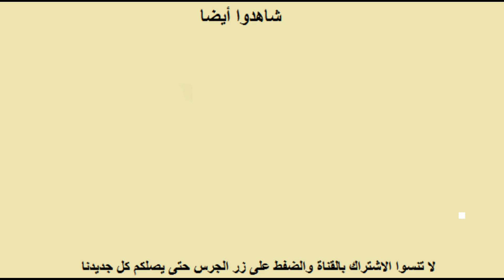كلوب ساندوتش المطاعم الأصلي (مدرسة - عمل - بيت )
المقادير
خبز توست أبيض أو الأسمر
شرائح صدر الدجاج
مرتديلا أو هام
جبنة من أي نوع
بيضة
طماطم
خس
مايونيز

كلوب ساندويش مطاعم الاصلي
ساندويتش أطفال المدارس
ساندويش عمل
ساندويتش وجبة كاملة
أكلات سريعة خفيفة
ساندويتش دجاج